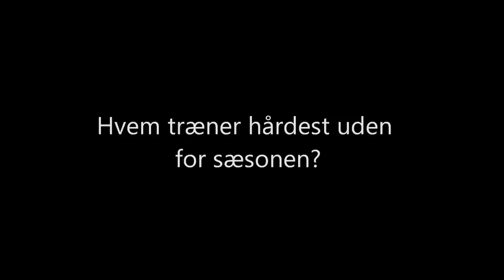Rungsted-spas med Marcus Nielsen og Nikolai Gade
Marcus Nielsen og Nikolai Gade, slår fast, hvem på Rungsteds hold, der træner hårdest, snorker mest, scorer flest damer, er holdets sjoveste, er holdets bedste danser og meget andet... ren spas...